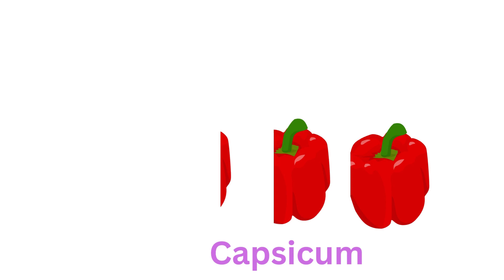Learn Counting for Kids | 123 | Rhymes | Number Names | Numbers | 1234 | Colors